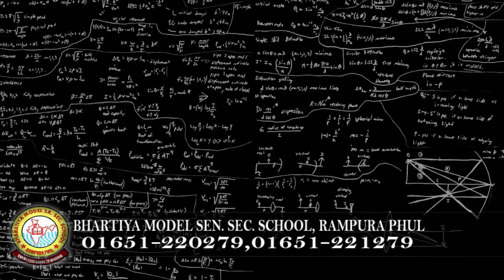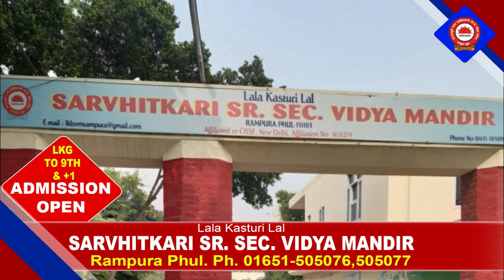18 February 2022 | Today Hukamnama | Darbar Sahib | Amritsar | Nc7 News | Aaj da Hukamnama